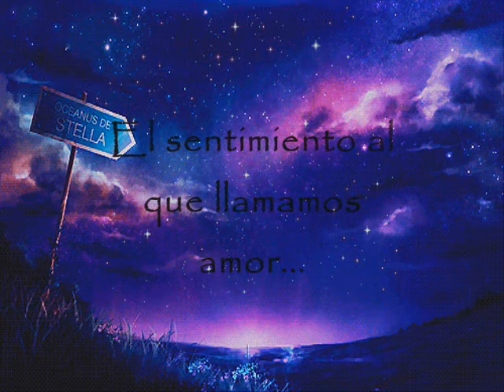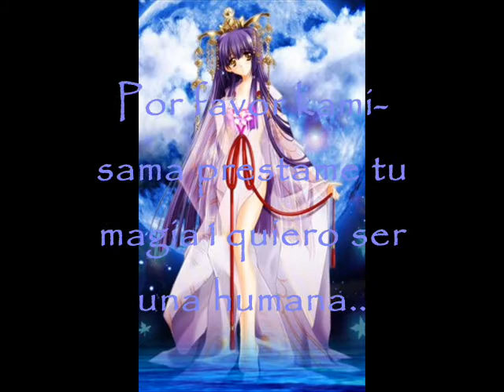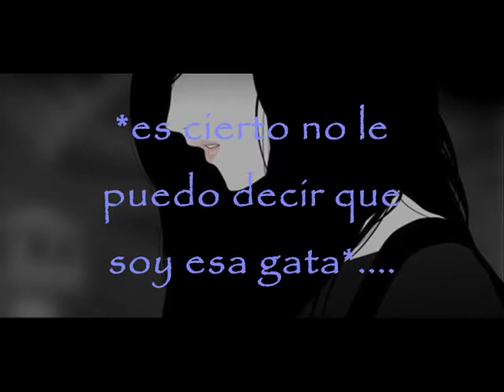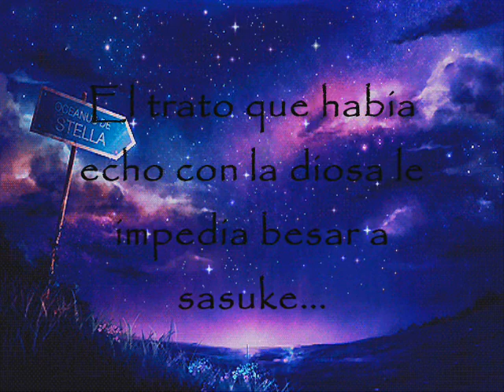Nueva historia!! Trailer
Nueva historia!! :D